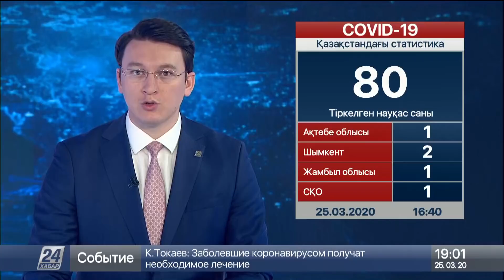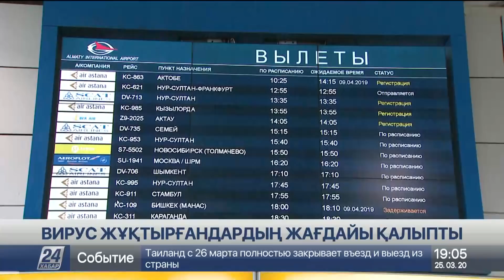25 наурыз 2020 жыл - 19.00 жаңалықтар топтамасы